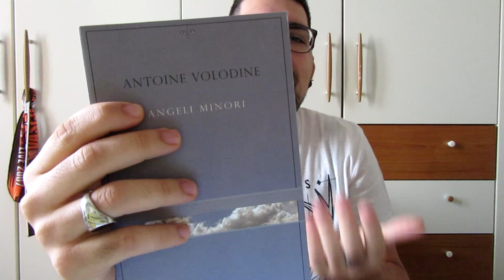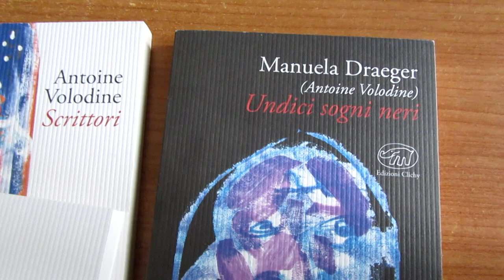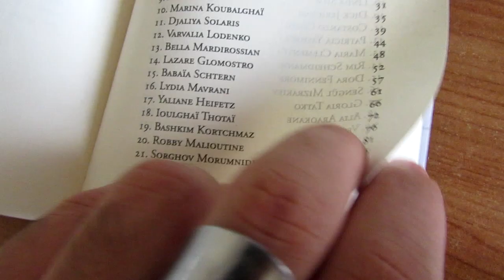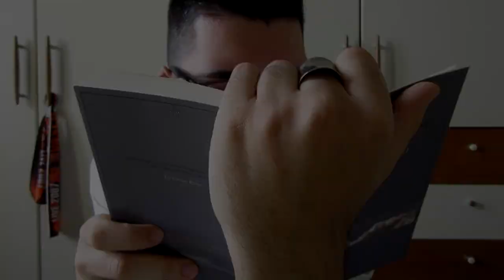IL LIBRO PIÙ BELLO DEL 2017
Recensione di Angeli Minori di Antoine Volodine edito L'Orma Editore: il libro più bello del mio 2017. Raccontatemi il vostro!